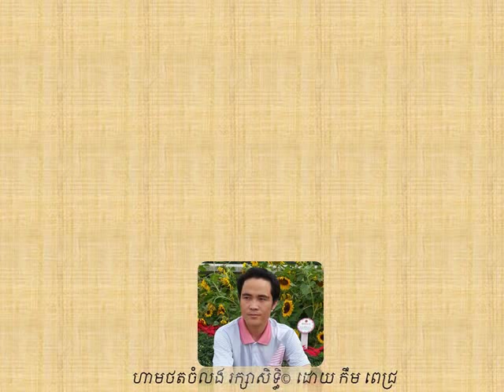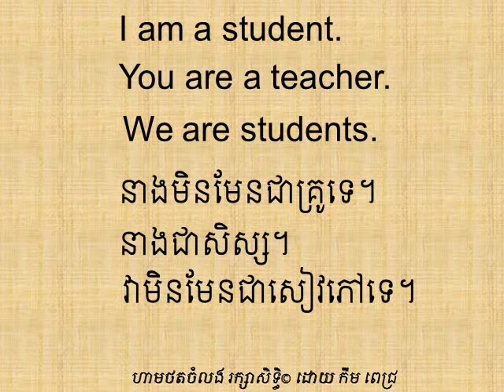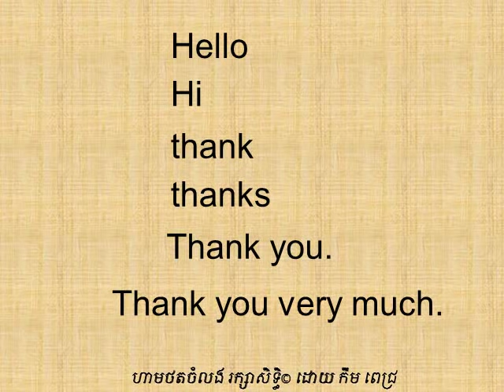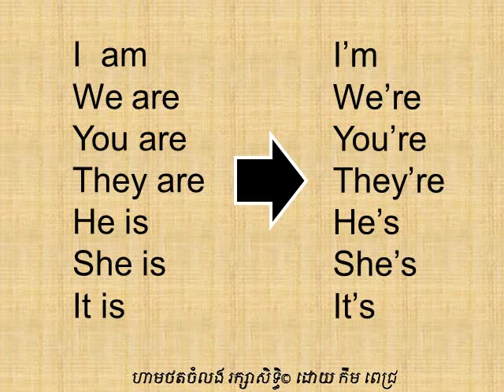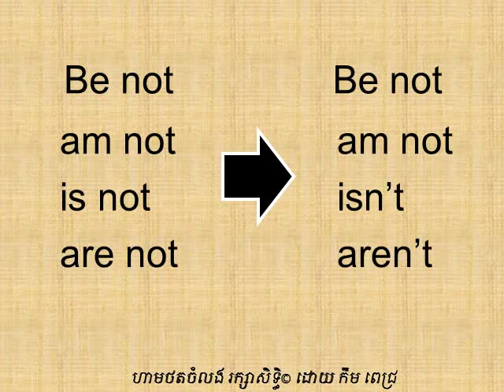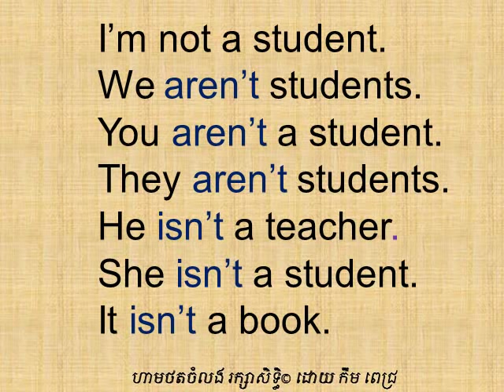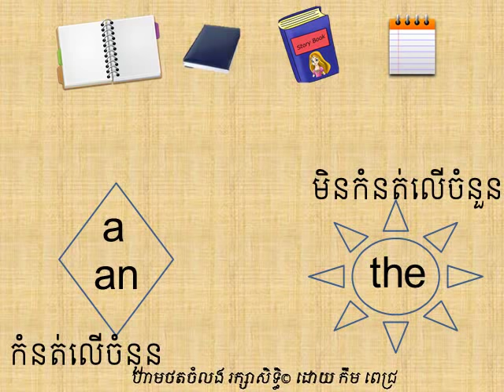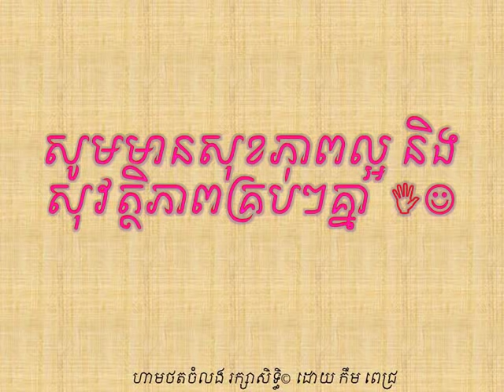រៀនអង់គ្លេស LESSON 3 តើនាមមានពាក្យនាំមុខដែរ?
របៀបប្រើពាក្យនាំមុខនាម a, an & the,
សូត្រផ្គុំរវាងសព្វនាមប្រធាននិង​កិរិយាសព្ទTo be ជាទម្រង់ពេញនិងកាត់,
​english khmer in this lesson:
​the article A, An and THE